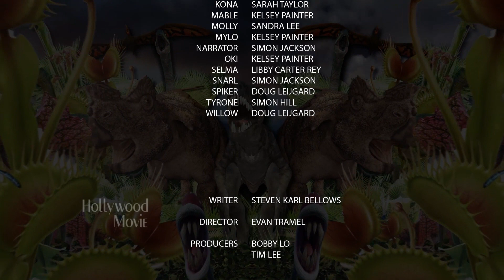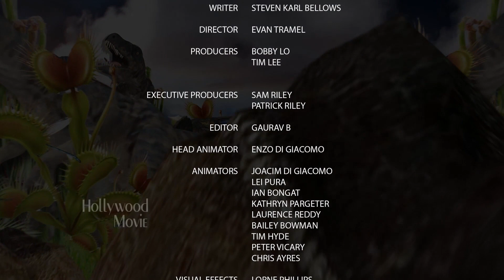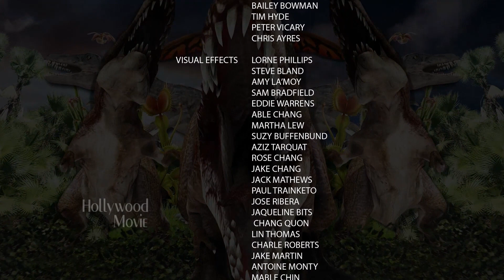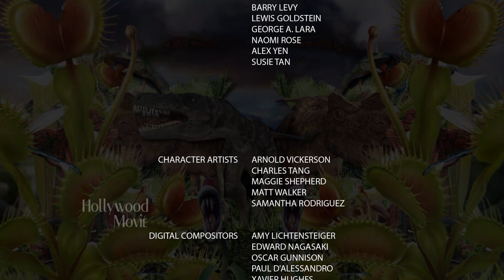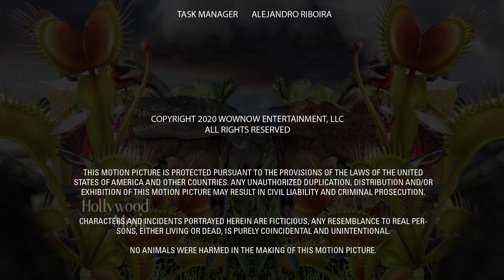Latest Hollywood Movie || Jurassic Planet Hindi Dubbed Hollywood Movie || Full HD